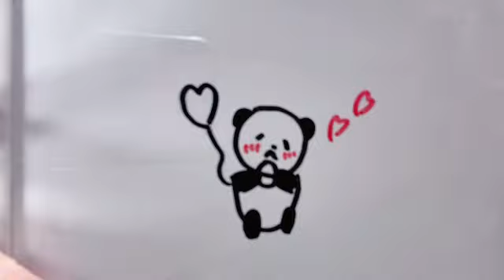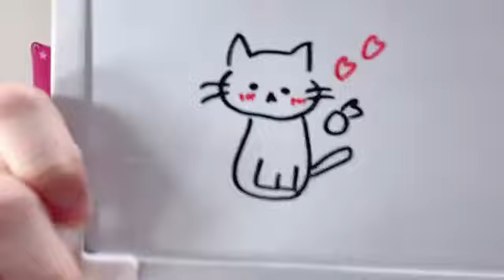SHOWROOM 宮本杏海（NMB48 研究生） 2024年05月25日07時28分04秒